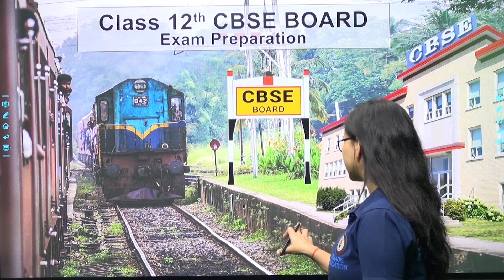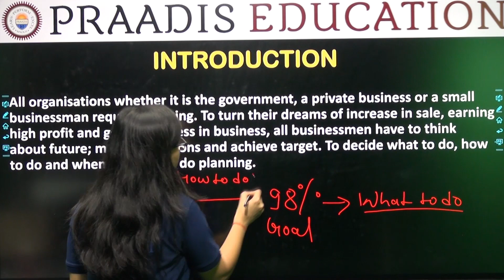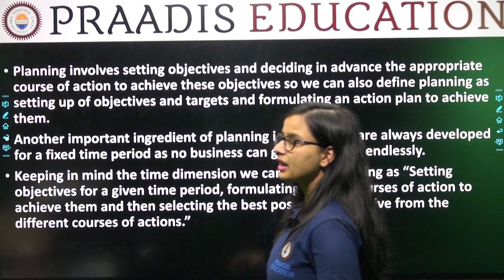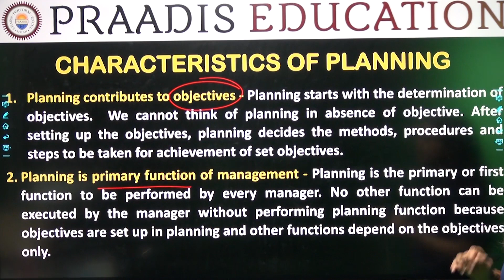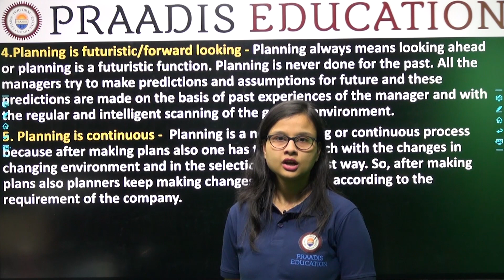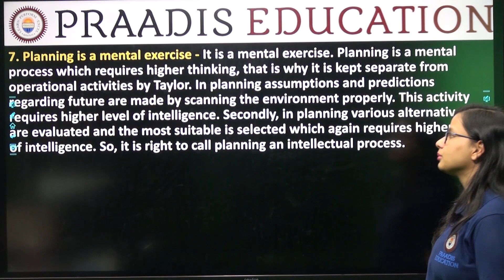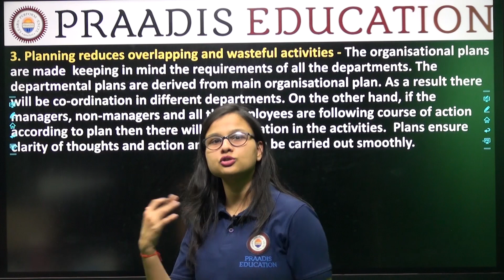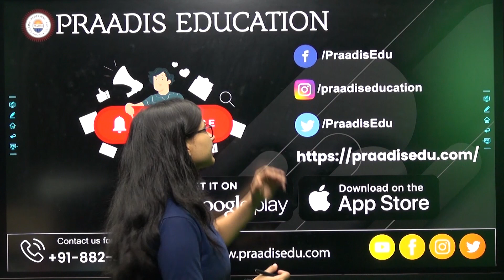Planning | Chapter - 4 | Lecture - 1 | Class 12 Business Studies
"In this Video, Ritika Soni Ma'am will be discussing Planning . Watch the entire video to learn more about Planning - Concept , Features and Importance
✅ 𝐈𝐧 𝐭𝐡𝐢𝐬 𝐯𝐢𝐝𝐞𝐨,
✔️ 𝐂𝐥𝐚𝐬𝐬: 12th
✔️ 𝐒𝐮𝐛𝐣𝐞𝐜𝐭: Business Studies
✔️ 𝐂𝐡𝐚𝐩𝐭𝐞𝐫: Planning
✔️ 𝐓𝐨𝐩𝐢𝐜 𝐍𝐚𝐦𝐞: Planning - Concept , Features and Importance

Planning  | Business Studies, Class 12 | Lecture 1 is explained in this video.
For students asking about "Class 12, Planning ", Praadis Educations presents to you the What and how of "Planning - Concept , Features and Importance". As the new session will eventually be announced so you should definitely know about "Business Studies Class 12". Here at Praadis Education, Our Focus Is to Provide the Best Quality Education to All Students from India and Across the Globe.“Praadis education building careers changing life”
Here at Praadis Education, Our Focus Is to Provide the Best Quality Education to All Students from India and Across the Globe. “Praadis education building careers changing life.” Why Praadis Education?
𝐒𝐭𝐮𝐝𝐲 𝐌𝐚𝐭𝐞𝐫𝐢𝐚𝐥:
- Important questions for board class 12
-  Questions series praadis
- Half-yearly live revision
- Revision marathon class 12 exampur
- All important questions class 12 board
- Previous year questions board exams
- Previous year question paper class 12
- Question answer practice class 12
- PYQS class 12
- Question paper practice class 12
- Answer writing tips and tricks class 12
- How to write answers in board exam practice class 12
- Complete revision for half-yearly board class 12
- Practice questions for boards
- Question paper practice boards class 12
- Complete preparation class 12 boards half yearly
- Live important questions class 12
- Free live classes boards
- Board full free preparation
- 100% preparation for boards class 12
- Important questions boards
- Live lectures for boards class 12
- Doubt solving lecture class 12
- CBSE important questions class 12
- CBSE Board PYQs Class 12

𝐈𝐟 𝐲𝐨𝐮 𝐡𝐚𝐯𝐞 𝐚𝐧𝐲 𝐜𝐨𝐦𝐩𝐥𝐚𝐢𝐧𝐭𝐬, 𝐟𝐞𝐞𝐝𝐛𝐚𝐜𝐤, 𝐪𝐮𝐞𝐬𝐭𝐢𝐨𝐧𝐬, 𝐨𝐫 𝐬𝐮𝐠𝐠𝐞𝐬𝐭𝐢𝐨𝐧𝐬, 𝐩𝐥𝐞𝐚𝐬𝐞 𝐟𝐢𝐥𝐥 𝐨𝐮𝐭 𝐭𝐡𝐞 𝐟𝐨𝐫𝐦 𝐥𝐢𝐧𝐤